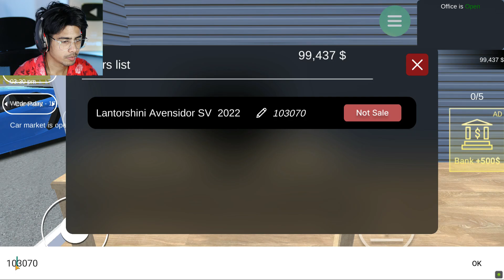I BOUGHT A SUPER CAR PART #3 | CAR FOR SALE MOBILE GAMEPLAY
Tags -

car for sale game for mobile
car for sale simulator 2023 part 3
car for sale simulator part 2
lamborghini in car for sale mobile
car for sale mobile game gameplay
car for sale mobile me kaise download karen